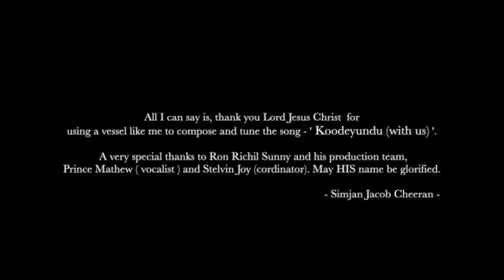Christian Devotional Song | KOODEYUNDU (WITH US) | L & M- Simjan Jacob Cheeran| Vocal- Prince Mathew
Lyrics & Music - Simjan Jacob Cheeran
Vocal- Prince Mathew
Keyboard & Mix- Ron Richil Sunny
Guitar- Junu Sachin Sunny
Flute - Jeeson George
Studio - RR Music Production

Lyrics
EE MARU YATHRAYIL THALADIYAKATHEY
YESHU EN KOODEY ARIKILUNDALLOO
VEDHANA ERIDUMBOL  SHODHANA ERIDUMBOL
YESHU EN KOODEY ARIKULUNDALLOO
[In this wilderness journey of a Christian disciple, don’t get weary as Jesus is with us always.]

Chorus
AVAN  NALLAVANALLAYO  AVAN  VALLABHANALLAYO
YESHU EN KOODEY ARIKILUNDALLO
[God is good and He is almighty and is with us always]

AVASHYA NERANGALLIL ENNEY THEDI VARUNNAVAN
YESHU  KOODEYUNDU  AVANENNODU  KOODEYUNDU
ARUM SAHAYAMILLA ENNU THONUNNA NERATHILUM
[During the time of our desperate needs and lonely moments- Jesus is with us always]

NINNA PARIHASANGAL ERIDUM VELAKALIL
SHATHRUVIN ASTHRANGALUM ENIKKETHIREY VANNEEDUMPOL
[Times when being mocked and being attacked by adversary- Jesus is with us always]

ETHU  NERATHILUM  ENDHORAVASTHAYILUM
NITHYATHOYOLAMENTE KOODEY IRUKKUNNA
[Till we reach eternity, irrespective of the seasons- Jesus is with us always]
ഈ മരുയാത്രയിൽ താളടിയാകാതെ
യേശു എൻ കൂടേ അരികുലുണ്ടല്ലോ
വേദന ഏറിടുമ്പോൾ  ശോധന ഏറിടുമ്പോൾ

Chorus
അവൻ നല്ലവനല്ലയോ അവൻ വല്ലഭനല്ല്ലയോ

ആവശ്യ നേരങ്ങളിൽ എന്നെ തേടി വരുന്നവൻ
യേശു കൂടെയുണ്ട്  അവനെന്നോട് കൂടെയുണ്ട്
ആരും സഹായമില്ല എന്നു തോന്നുന്ന നേരത്തിലും

ഏതു നേരത്തിലും എന്തൊരവസ്ഥയിലും
നിത്യതോയോളമെന്റെ കൂടേ ഇരുക്കുന്ന

00:00 Subscribe to GOSPEL STREAMS Channel.
06:00 Subscribe